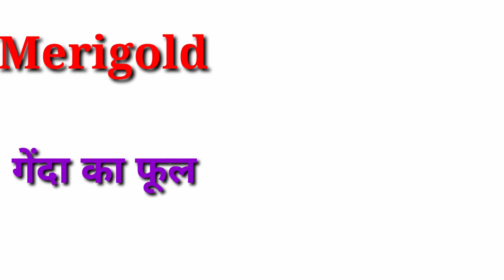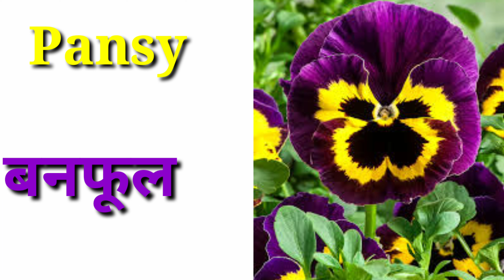20 Flowers name hindi and english/फूलों के नाम हिंदी में और अंग्रेजी में/Flowers name#youtube video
20 Flowers name hindi and english/फूलों के नाम हिंदी में और अंग्रेजी में/Flowers name#youtube video

20 Flowers name hindi and english/फूलों के नाम हिंदी में और अंग्रेजी में/Flowers name in english/Flowers name

Hello Friends,
In this video we will write ✍️ and learn 20 Flowers name in english and hindi/flowers name english mein aur hindi mein